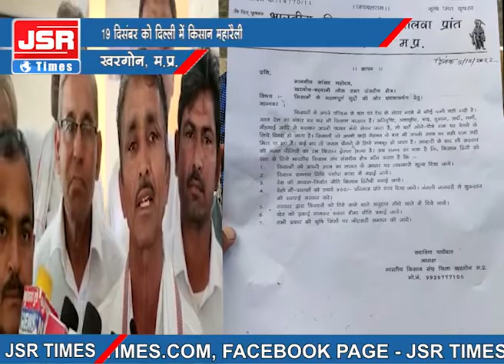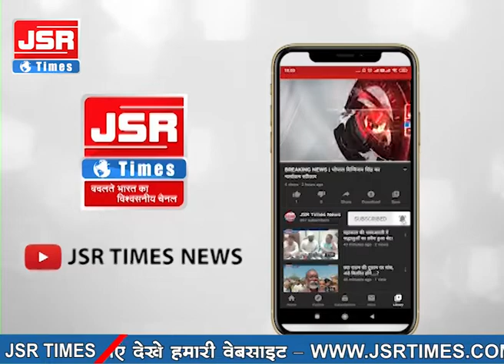खरगोन - किसान संघ ने की बैठक, कई बिंदुओं पर हुई चर्चा,19 दिसंबर को दिल्ली में किसान महारैली का आयोजन